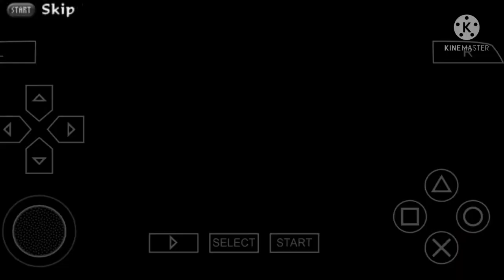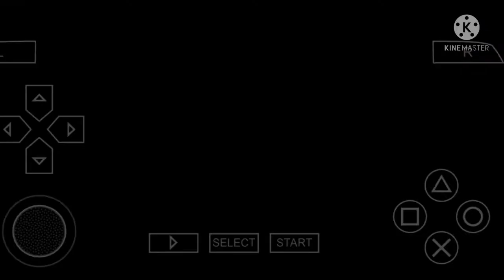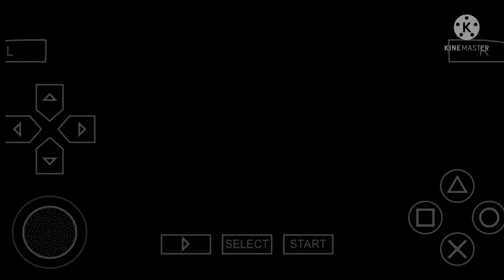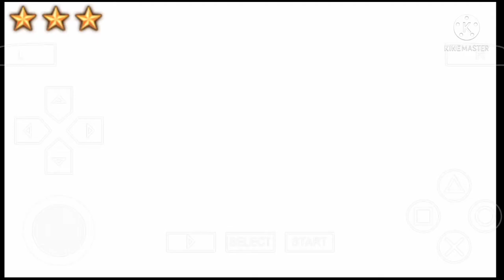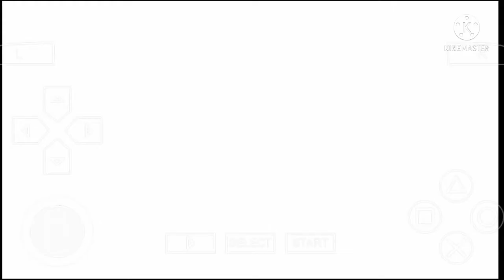Sage Mode || Jiraiya VS Pain || Naruto shippuden: ultimate ninja impact#37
I am playing naruto shippuden:ultimate ninja impact.

emulater: PPSSPP

narutogamepsp,narutoshippudenultimate ninjaimpact,narutogameplay,sharingangamer,jiraiya,taleofjiraiya,pain,hiddenrainvillage,konan,nagato,yahiko,sagemode,jiraiya'ssagemode,jiraiyavspain,sageofsixpaths,